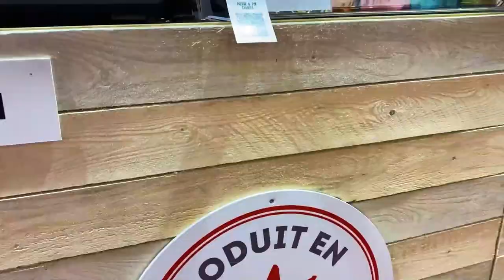Je suis gênée... (VLOG salon de l'agriculture 1/2)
Les amis! Voici mon premier VLOG! j'espère que la vidéo est pas nulle a chier!
Si vous avez des conseilles n'hésitez pas à les dire en commentaire!
Je le dis ici mais évidement l'abus d'alcool est mauvais, à boire avec modération!

Bon visionnage!